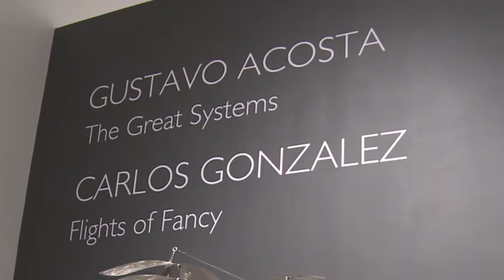CARLOS GONZALEZ Y GUSTAVO ACOSTA